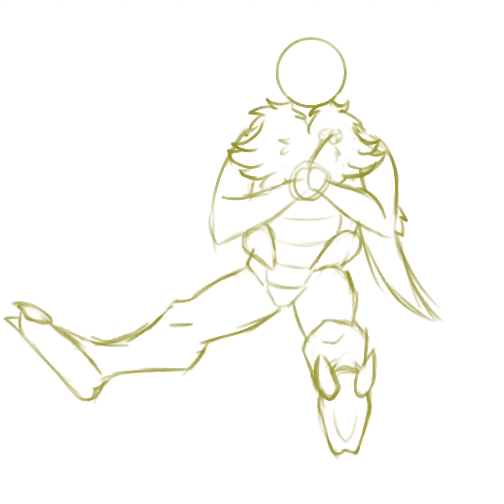I Love Flowers Timelapse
An absolute CUTIE done for PetuniaFuzz. What a fun little challenge. owo

Credit
| Art | Nightsabra